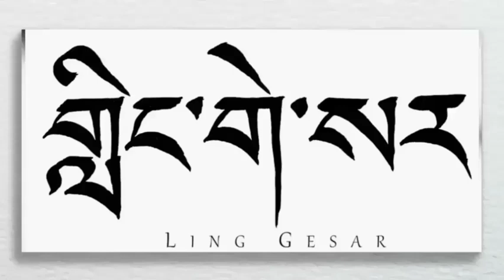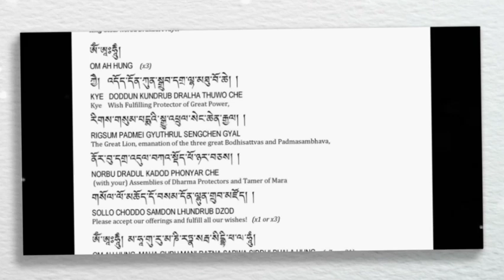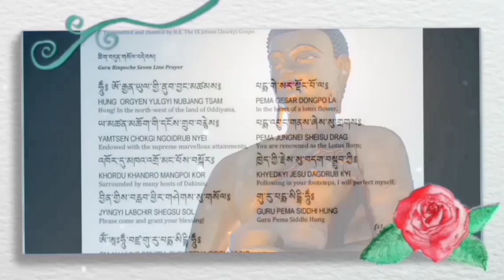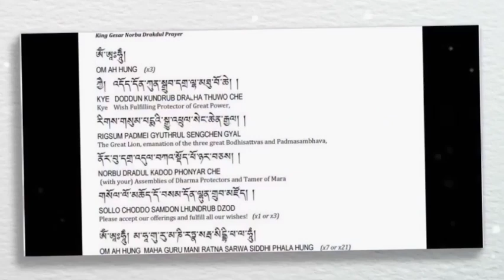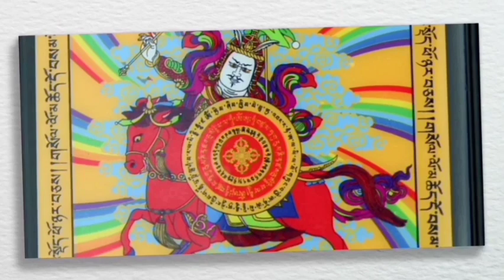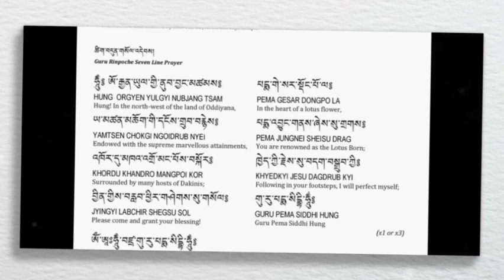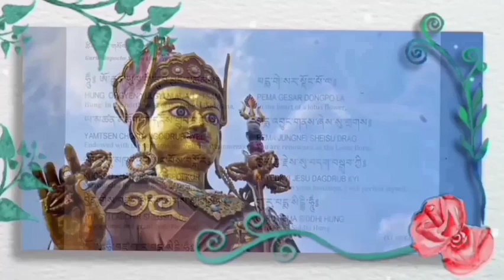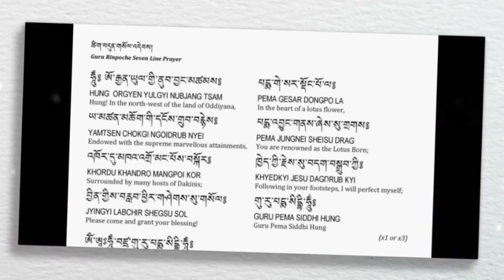((༡༧)) གླིང་གེ་སར་གྱི་གཏམ་རྒྱུད།༼GURU RINPOCHE༽The Epic Of The king 👑 Ling Gesar👇